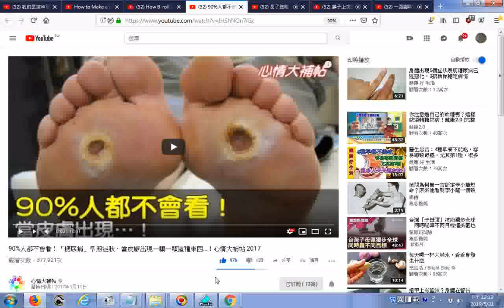推薦 90%人都不會看！「糖尿病」早期症狀，當皮膚出現一顆一顆這種東西…！心情大補帖 2017